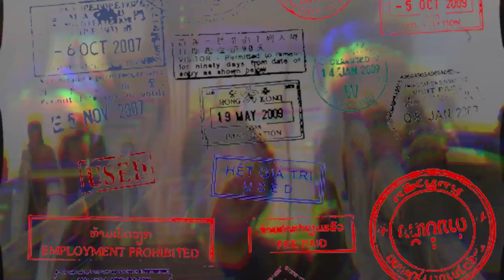(#036) Cross-Country Volkswagen Road Trip Part 2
PART 2 -Join me on a cross-country odyssey that tests my mettle and burns my kettle. Visiting friends and seeing new places.